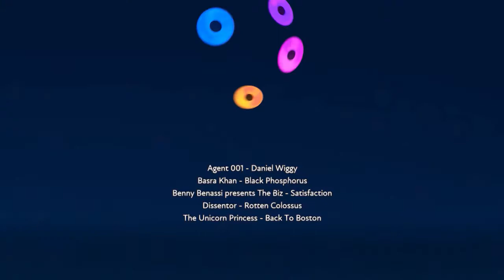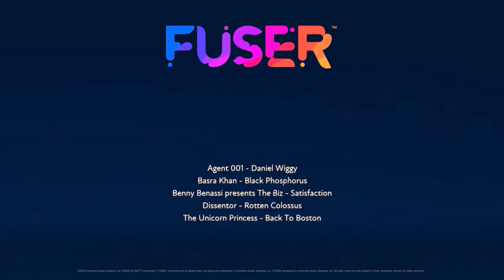Oops, All Bass